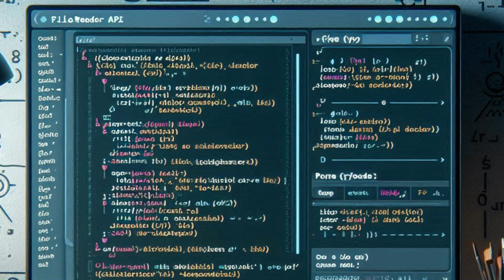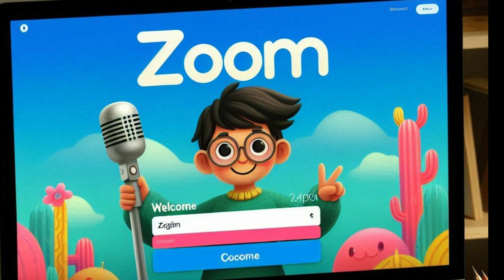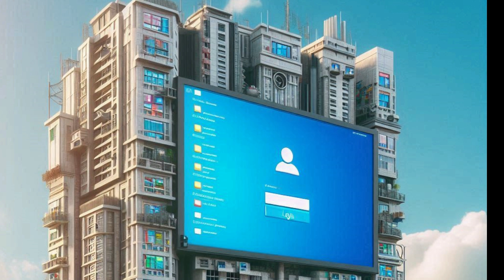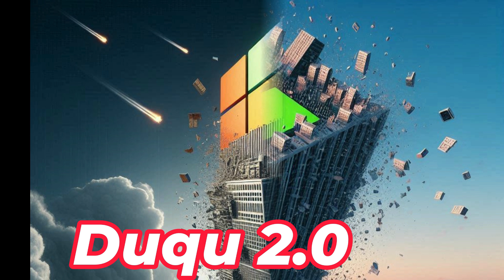Inside the Zero-Day Attacks: How Hackers Breached the World's Biggest Companies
Welcome to the dark side of the digital world, where one click can bring down entire empires! In this video, we’re diving deep into the most jaw-dropping zero-day attacks that shook the world's biggest companies. Discover the untold stories of how hackers exploited hidden vulnerabilities, causing chaos and costing billions. Get ready to uncover the secrets behind these infamous breaches and learn how the digital giants fought back.